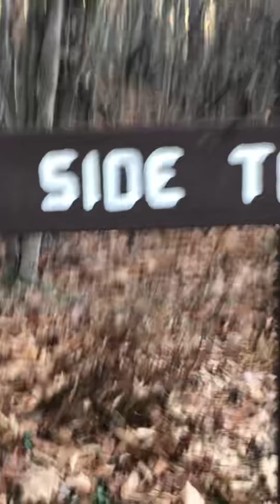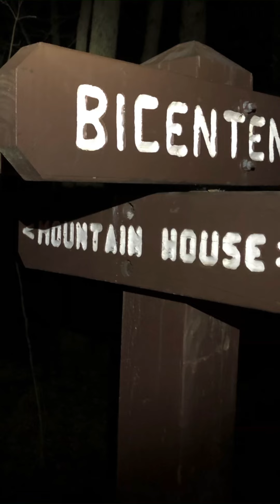Two fat guy on the trail to Wachusett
Another evening on Wachusett. ￼